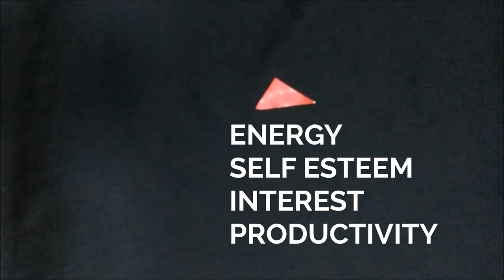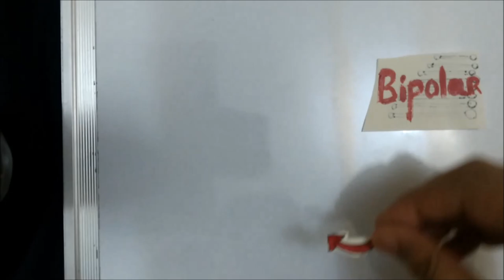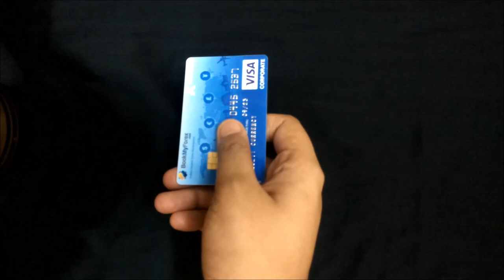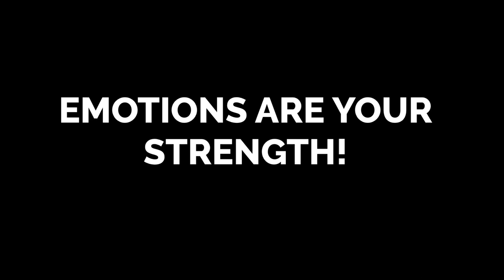Bipolar Disorder in Hindi| Bipolar treatment| Mania - Depression| Bipolar kya hai| Bipolar ka ilaaj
Bipolar disorder in Hindi
What is bipolar disorder in Hindi
Bipolar disorder Hindi
Bipolar disorder urdu
What is Bipolar disorder in urdu?

Now don’t mistake Bipolar disorder for mood swings or multiple personality disorder
We all get happy
And we all get sad
But mostly for a reason
Yeah, we sometimes feel without a reason too, but we react reasonably, someone with bipolar, their mind doesn’t need a reason ever! They experience intense feelings, so intense that it changes their energy, their activeness, their personality.
When they are happy, they would be happy high (Girl with balloon). They would be full of energy, they would feel like they don’t even need to sleep, they would shop a lot, party a lot (Hand grabbing things, throwing things) . Feeling really great, for weeks or months at a stretch. This happy high is called Mania. (girl with balloon Mania written)
And then they would flip to the other stretch. You see in Bipolar, when you are sad, you get really sad. So sad that you don’t feel like doing anything, no energy, constantly exhausted, and this lasts for weeks and months too. Depression is a disease in itself, but for bipolar people its just the opposite end of Mania.
This is why Bipolar is called Manic depression. In this video, we talk about Bipolar Disorder in Hindi. Also, covering manic depression in hindi
Now all Bipolar is not the same! There are different types of bipolar. Some bipolar people never show depression signs, some never show mania signs. Some have a regular pattern of mania and depression. So, doctors are in the process of understanding bipolar more.
So far, we don’t know what exactly causes it  precisely, but like most mental diseases, it’s a combination of lifestyle and social surroundings. Bipolar can also be passed on genetically.
There is no cure, but there are medicines which can manage this, and what works better than medicines in most cases is The CBT of Bipolar. Bipolar disorder in hindi.
Bipolar bimari kya hai? Most bipolar psychiatry lectures include Bipolar treatment in Hindi, Bipolar ka ilaj, Bipolar symptoms in Hindi, Bipolar disorder symptoms, Bipolar disorder treatment, Mania and depression episodes, I have also made this video in hindi. you can watch my bipolar disorder hindi or bipolar disorder urdu video. Bipolar disorder in Hindi

The information present in this video has been compiled post discussions with various specialists and doctors, however, to preserve their data, no person other than the narrator has been mentioned in the video.